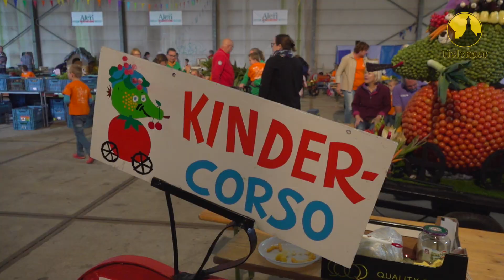20180912 Tiel Kindercorso bouw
Woensdagmiddag was de plakdag van de kindercorso wagentjes. Tiel, 12 september 2018
Al eerder waren er voorbereidingen getroffen en met behulp van ouderen zijn de wagentjes afgemaakt. Tijdens het fruitcorso zullen de 67 kinderen 1 ronde meelopen, waarna ze nog tot en met maandag op de Veemarkt tentoongesteld zullen worden.